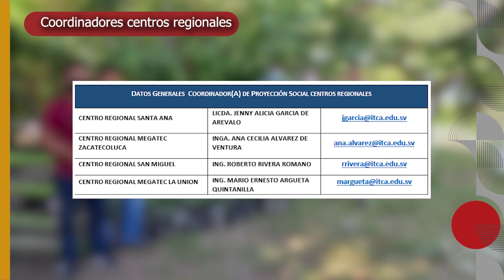Realiza tus horas sociales en Proyección Social ITCA